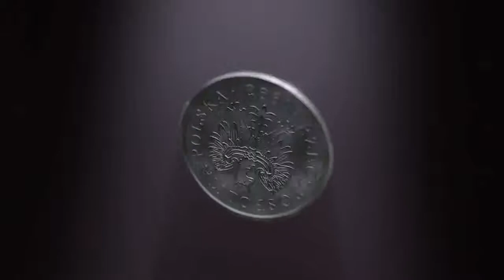CGI 3D Animated PSA Spot HD Money Can Defeat Cancer by Alivia